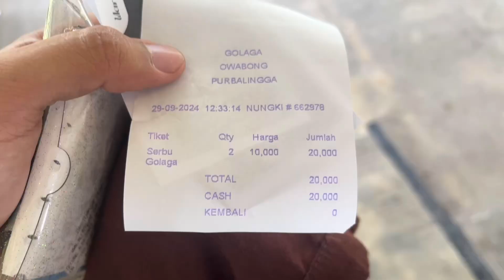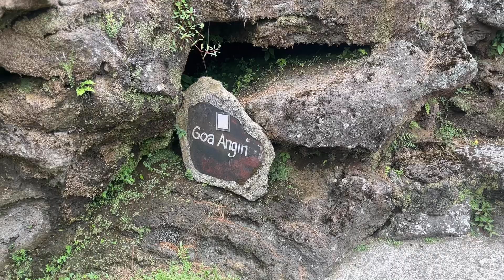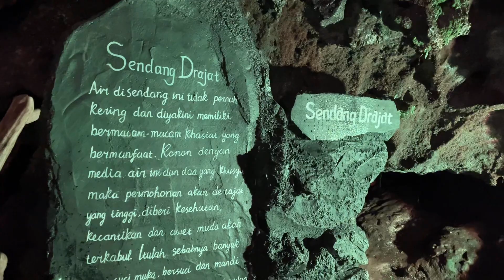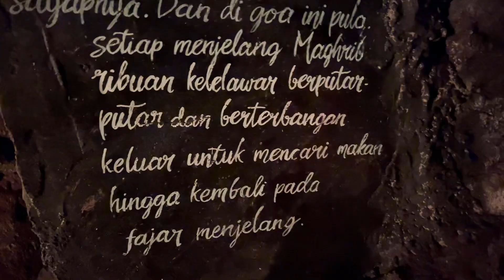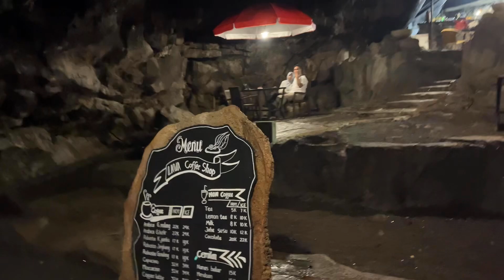PERJALANAN KITA | Episode Goa lawa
ke goa lawa pake voucher, cakep.